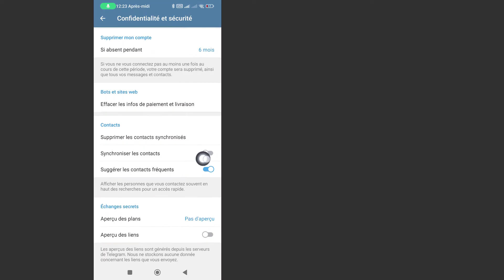Comment Synchroniser Les Contacts Sur Telegram | Pas à Pas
Comment synchroniser les contacts sur Telegram
Dans cette vidéo, vous apprendrez étape par étape comment synchroniser les contacts sur Telegram. la synchronisation des contacts sur Telegram est très simple et vous pouvez le faire facilement avec ce tutoriel.